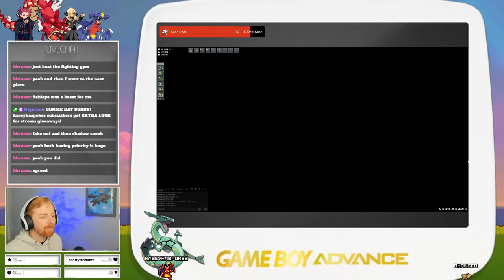TEAM AQUAS JAZZ-HOLE Pokemon Emerald Hardmode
We're on our way through PokeMMO Emerald and the fights are getting tougher!